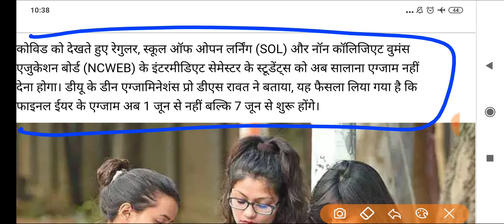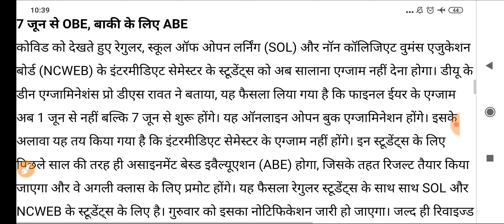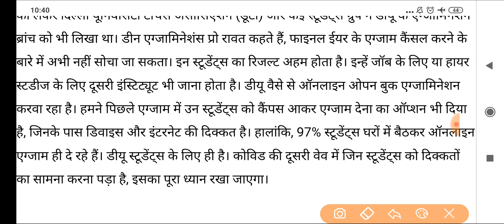यूनिवर्सिटी छात्रो के लिए बड़ी खुशखबरी/फाइनल के ओपन बुक एग्जाम व अन्य सभी कक्षा के छात्र होगे प्रमोट